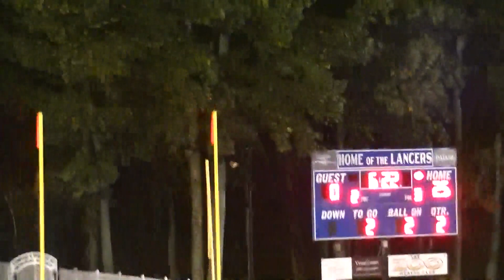Windham vs Londonderry 2020